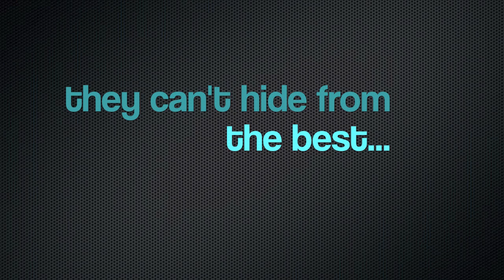ROACHES like you have never seen!!!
This is a home that we treated that has a serious roach infestation. There are 10's of thousands of roaches living in this families home, kids and all.